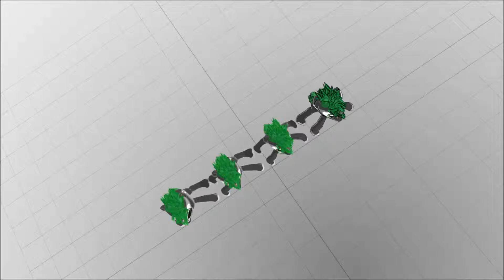[ mmd ]uchoten love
this was a rare moment in mmd when i could load multiple  models of bertus the black lined is the PMD the one without anything is the PMX with front bending legs. the one with glasses is the same but back bending legs. the shade one is a new fix which i am going to edit further out of the all the version the legs derp the less